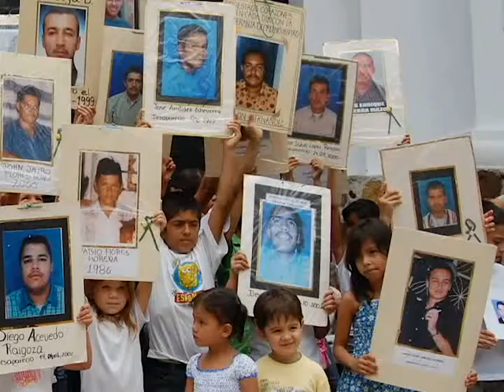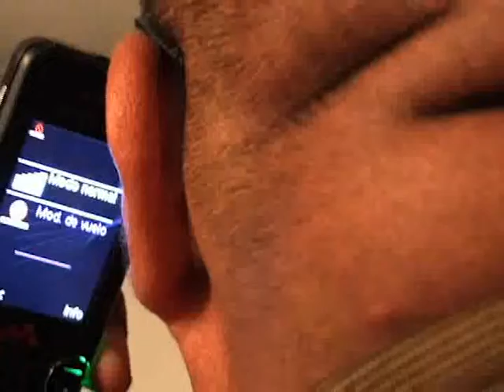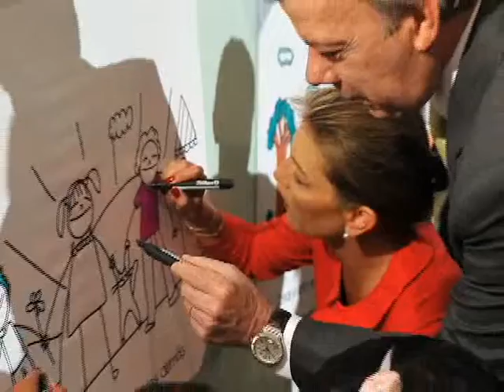Santel Avance Victimas del Conflicto 1